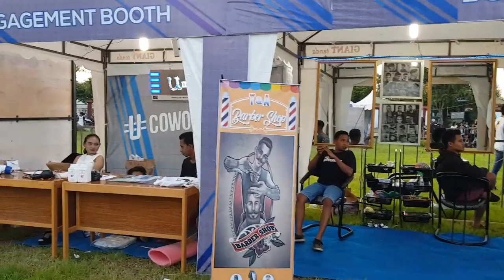Waingapu Motor Contest- UNITY POINT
It's for the first time ever, saya mengunjungi motor contest seperti ini guys.
Berhubung ini pertama kalinya juga dilaksanakan di kota waingapu
Semua komunitas motor berkumpul guys
Motor- motornya keren2 abieszztt
Selamat menyaksikan